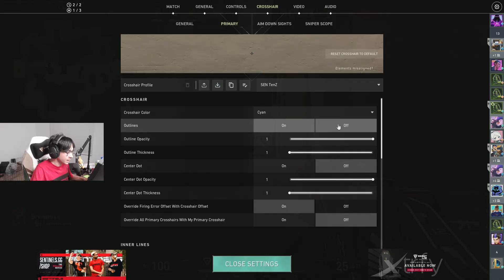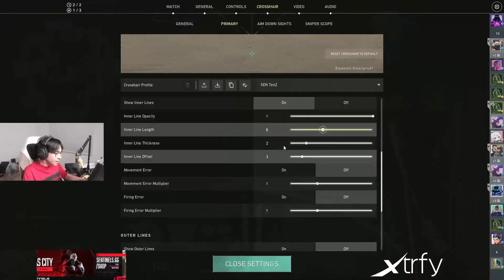SEN TenZ CHAMBER ON FRACTURE RANKED VALORANT (Full Match VOD)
TenZ plays ranked Valorant and has a close game. TenZ plays Chamber during this match of Valorant and plays on Fracture.